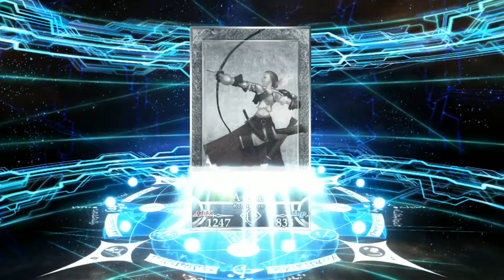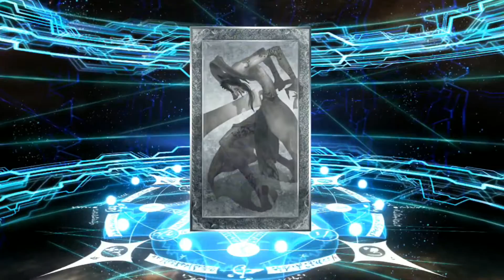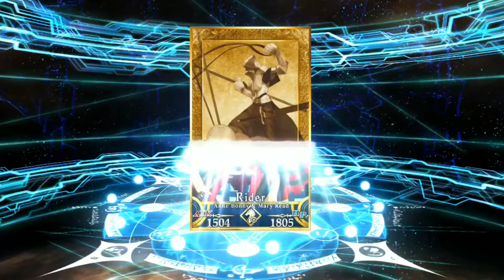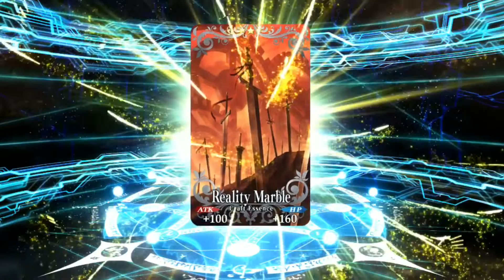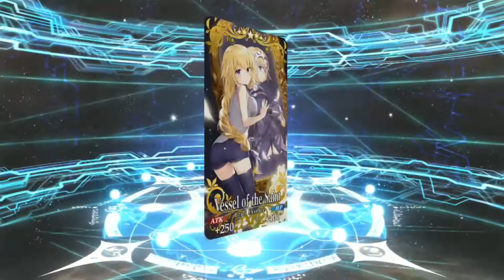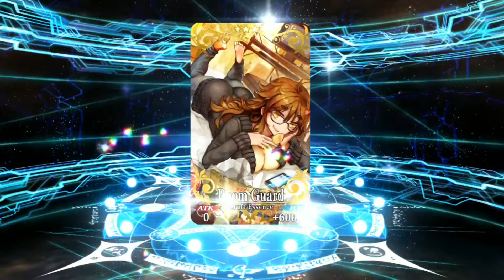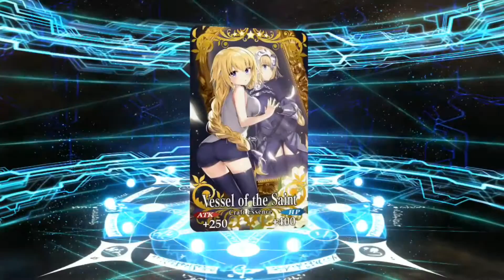FGO NA Raikou, Yagyu, & Danzo Shimousa Part 2 Banner Rolls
The Shimousa Part 2 banner with Raikou, Yagyu, Danzo, and Shuten Douji just dropped in FGO NA. Will Mama, Danzo, or Yagyu come home?